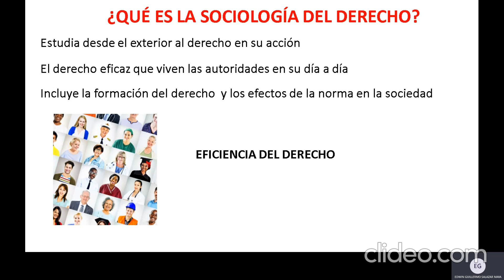¿Qué es la sociología del Derecho?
¿Qué es y qué estudia la sociología del Derecho?
En este video de forma breve se explica esta parte